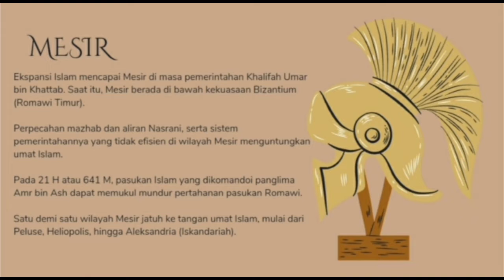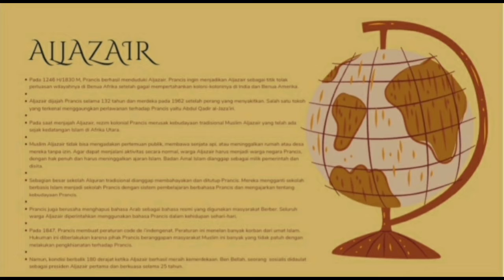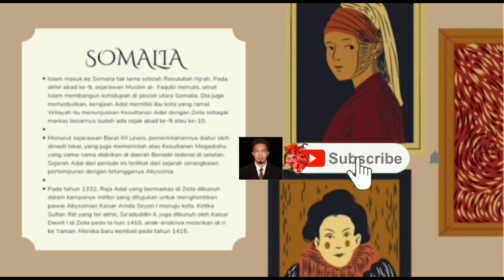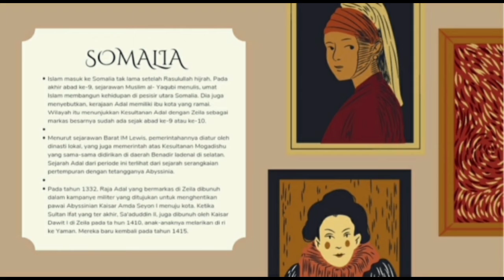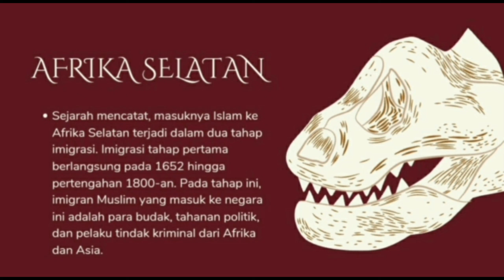Perkembangan Islam di Afrika. SKI XII MA